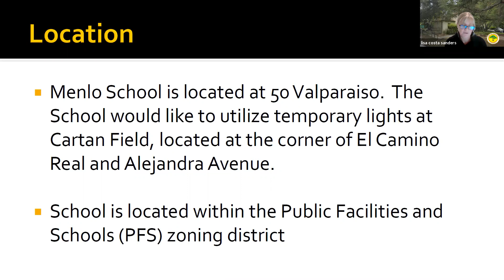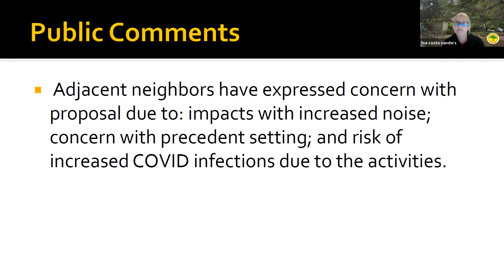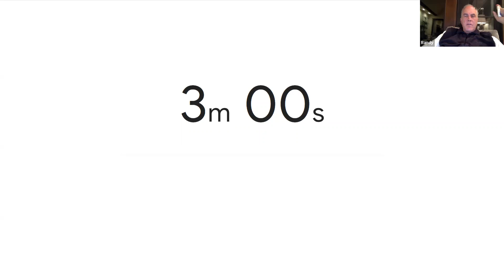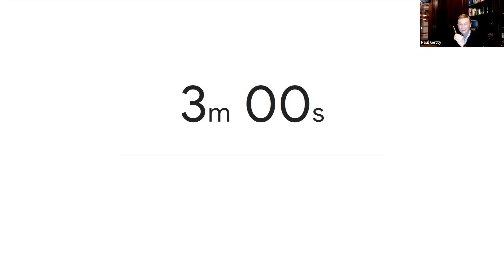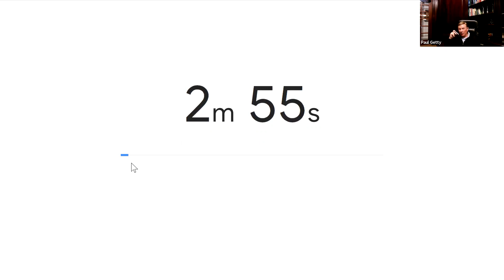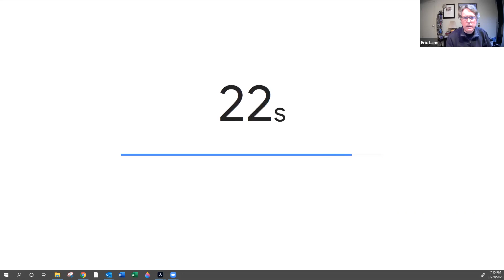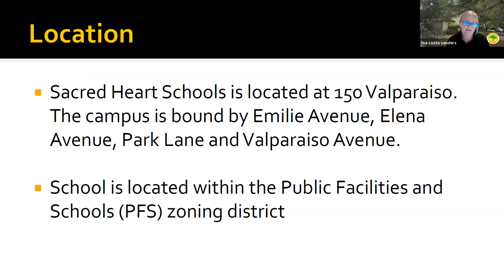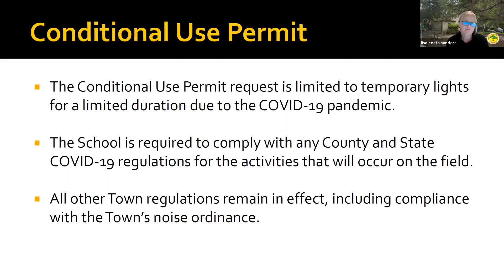Planning Commission Special Meeting - December 28, 2020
This is a Town of Atherton Planning Commission Special Meeting held on December 28, 2020